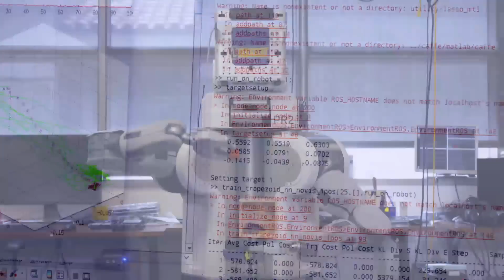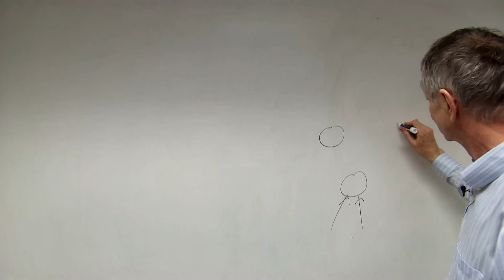Companies Racing to Develop Artificial Intelligence (AI)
Companies such as Google, IBM and Microsoft are spending millions to become tomorrow’s leaders in artificial intelligence. The field is developing faster than you might think.